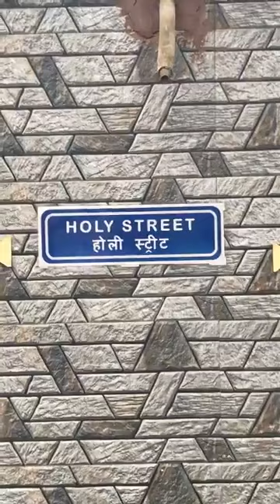प्रभु की आराधना सड़कों पर करते हुए पास्टर जनक अब्राहिम बेथल प्रेयर हाउस ,लुधियाना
Please Download "Masih Pariwar" App on Your Phones 📱

Masih Pariwar
Live Raman hans
Pastor raman hans live prayer
Night Prayer
Apostle raman hans live
Worshiper shamey hans
latest christian news
christian news in punjab
masih pariwar
new year celebration
christ church
catholic church
Bethal Prayer House
Sant Sundar Lal
Prophetess Balbir Kaur
happy new year '
*JESUS*

Jesus Christ is the central figure in Christianity and is widely regarded as the Son of God and the savior of humanity. Christians believe that Jesus is the incarnation of God, who took on human form to reconcile humanity with God and offer salvation through his life, death, and resurrection.

According to Christian teachings, Jesus was born in Bethlehem to the Virgin Mary through the miraculous conception by the Holy Spirit. His birth is celebrated on Christmas Day. Jesus' life and ministry are described in the New Testament of the Bible, particularly in the four Gospels: Matthew, Mark, Luke, and John.

During his earthly ministry, Jesus preached about the Kingdom of God, performed numerous miracles, taught about love, forgiveness, and compassion, and called people to repentance and faith. He attracted a group of disciples and followers who witnessed his teachings and witnessed his deeds.

The crucifixion of Jesus is a central event in Christian theology. It is believed that Jesus willingly sacrificed himself on the cross, dying for the sins of humanity, and providing redemption and eternal life to all who believe in him. Christians commemorate Jesus' crucifixion on Good Friday and celebrate his resurrection on Easter Sunday, affirming his victory over sin and death.

The teachings of Jesus, as recorded in the Bible, emphasize love, forgiveness, humility, and the importance of a personal relationship with God. He is seen by Christians as the model of righteousness and the ultimate example of selfless love.

It's important to note that the significance of Jesus Christ extends beyond Christianity, as he is also revered in other religious traditions and recognized for his impact on history, ethics, and philosophy.